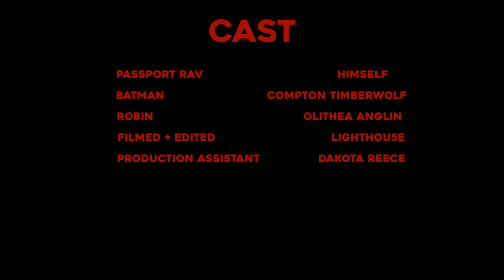Batman & Robin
Directed by Passport Rav
Batman - Compton Timberworlf
Robin - Olithea Anglin
Filmed + Edited by Lighthou5e
Choreography - Passport Rav
Production Asst - Dakota Reece

Passport Rav collaborates with Detroit’s own Megala Don for a full length project entitled WINDOWS. Through the eyes are the WINDOWS of the soul. This album features Bub Styles, Allah Preme and O Dawg.

All tracks are produced by Megala Don
Mastered by Nef
Art by Mighty Che